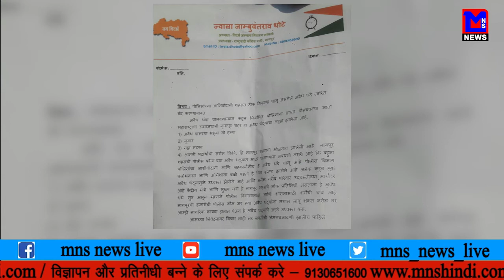MNS NEWS LIVE IN HINDI नागपुर बना है सविध धंदो का अड्डा?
MNSNEWSHINDILIVE नागपुर बना है सविध धंदो का अड्डा?